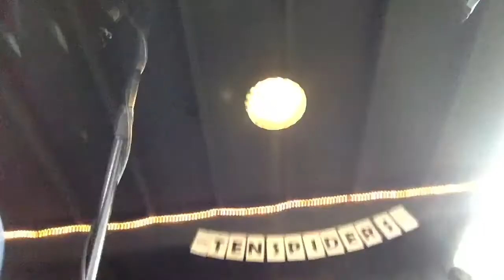Ten Spiders Full Band Live Stream #6: Mom's Patio Umbrella is Not Waterproof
The full theme of this show is "Mom's Patio Umbrella is Not Waterproof but "Steve's Computer Turned Out to Be". Whew!

The quartet played another long, physically-distanced set outside on the Carportio Stage in October of 2020. We play a mix of funky/bluesy roots rock originals and cover songs to (hopefully) warm your heart through the pandemic.

Fun Facts for Later Viewers:
During the live stream, we encourage people to write to us, so we can interact a little. Expect chatter, tuning (playing outside y'all!), and beer drinking delays. The set list with time links to the beginning of each song is included in a pinned comment if you want to skip over all that and just listen to the music.

Phone and computer speakers don't always play low notes. If you can't hear the bass, then try headphones or connecting the streaming device to a larger speaker.

We curse, so might not be suitable for the kiddos if that's a concern for you.